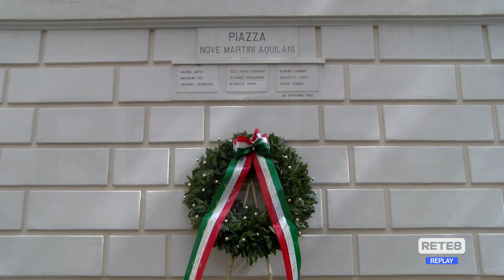25 aprile - L’Aquila, polemica sulla Segre